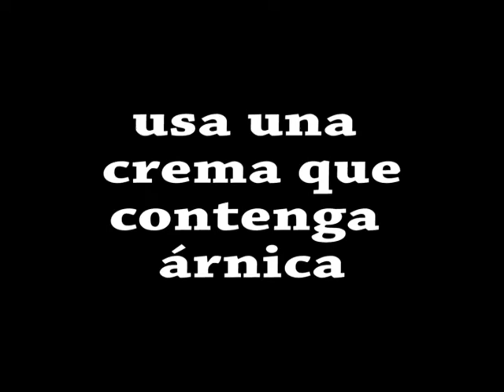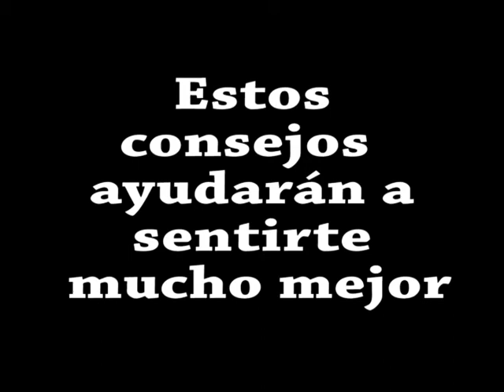Várices? Dolor de piernas? Las cáscaras de papa son la solución! !!!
Estos remedios caseros te ayudarán a sentirte.mucho mejor y a prevenir la aparición de las odiosas varices...